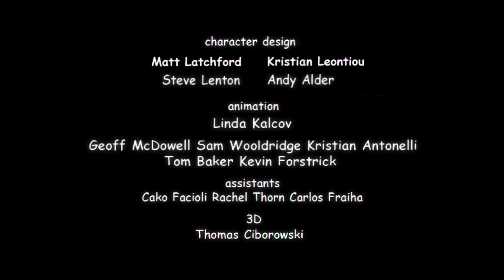The Adventures of One eskimO Chapter 1: Lost Love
Baby One eskimO meets baby Little Feather. When One eskimO gives Little Feather his star a lifetime romance is born. Years later our happy couple is trapped by Mr. Top Hat in a snow globe and they are separated when he cracks the globe with his magical ax. Will One eskimO find Little Feather?

Created and Written by Kristian Leontiou
Directed by Sam Cundall
Producer: Nathan Erasmus
Co-Producer: Ralph Sanchez
Exec. Producers: Andrew Ruhemann, Craig Newman